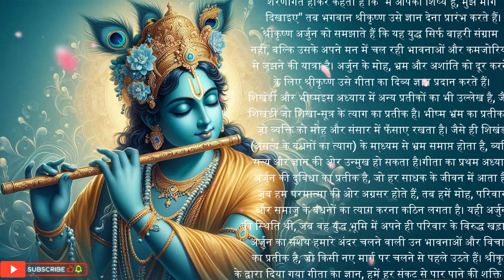Geeta Gyan | गीता ग्यान | भगवान कृष्ण का उपदेश | Avsar live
"Keyword"
"mahabharat narration"
"mahabharat narration hindi"
"shrimad bhagwat puran"
"mahabharat katha"
"bhagavad gita all verses"
"krishna bhagwat"
"bhagwat geeta saar in hindi by ramanand sagar"
"shrimad bhagwat geeta path"
"हम कथा सुनाते राम सकल गुण धाम की"
"रामायण कथा"
"ramayan songs"
"bhagwad katha"
"shailendra bharti"